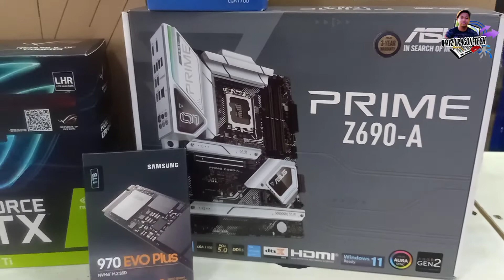GAMING PC BUILD 118K | INTEL i7 12700 ASUS PRIME Z690-A ASUS STRIX RTX 3060TI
Specs:

✓ Asus Prime Z690 - A (LGA1700) Z690 ATX, 4*ddr5
✓ 16gb ddr5 4800 Kingston Fury Beast
✓ Cooler Master CM ML240L RGB V2 AIO LC Cooler 240mm
✓ Asus RTX 3060 Ti Strix OC LHR
✓ Seasonic Platinum 850 px, 850 watts PSU full modular
✓ 1TB Samsung 970 EVO Plus SSD NVMe Gen3
✓Agile falcon 4xargb fan black Case
✓27" Lenovo Gaming G270-30 LED VA 165Shz Free Sync
✓Razee Black Shark V2X, Black. 7.1 wired gaming headset, noise cancellation

𝐈𝐏𝐓𝐂 -𝐆𝐢𝐥𝐦𝐨𝐫𝐞 𝐁𝐫𝐚𝐧𝐜𝐡
@ #𝟏𝟎 𝐔𝐍𝐈𝐓. 𝟐𝐧𝐝 𝐅𝐥𝐨𝐨𝐫 𝐆𝐢𝐥𝐦𝐨𝐫𝐞 𝐂𝐨𝐦𝐦𝐞𝐫𝐜𝐢𝐚𝐥 𝐁𝐮𝐢𝐥𝐝𝐢𝐧𝐠, 𝐆𝐢𝐥𝐦𝐨𝐫𝐞 𝐀𝐯𝐞. 𝐕𝐚𝐥𝐞𝐧𝐜𝐢𝐚 𝐐𝐮𝐞𝐳𝐨𝐧 𝐂𝐢𝐭𝐲.